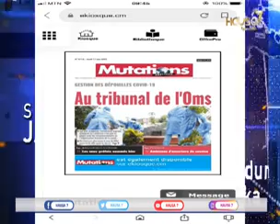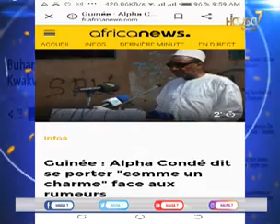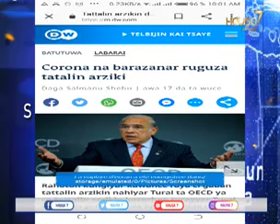DUNIYAR MU A YAU NA 11 06 2020